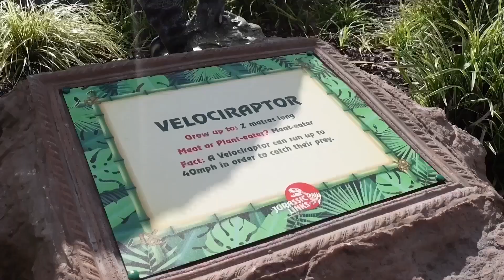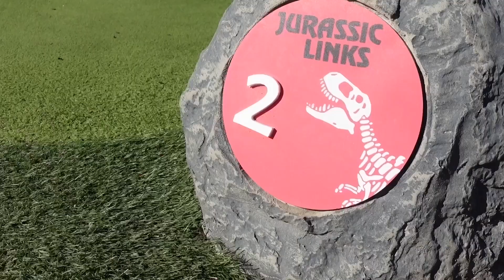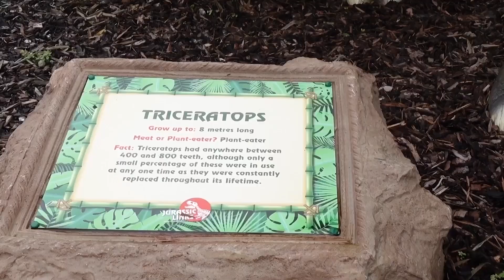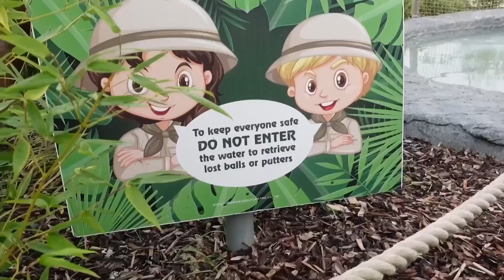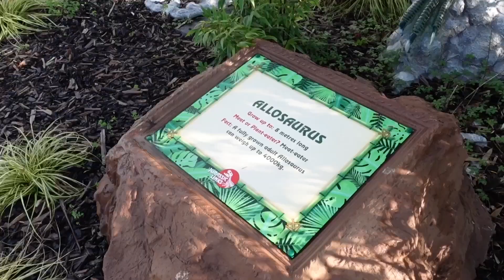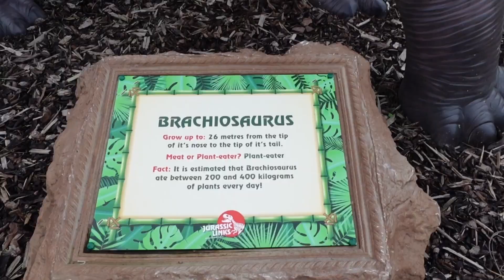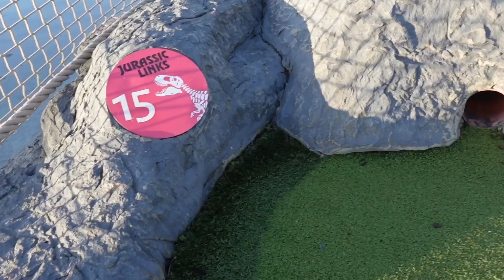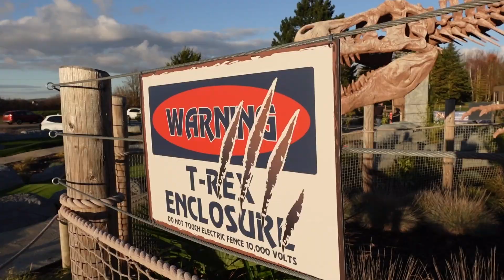Jurassic Links Adventure Golf Hole 16 Overview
Jurassic Links is designed for the young at heart and families that want a safe day out but also wanting to embark on the ultimate adventure golf adventure.

Dinosaur fans will love the realistic dinosaurs at Jurassic Links, as well as discovering fascinating facts about the prehistoric period on the journey round.

Invite your friends, arrange a special date, bring the families, or even work colleagues – it’s the perfect activity for all, with plenty of JurassicMoments and selfie opportunities to be captured along the way.